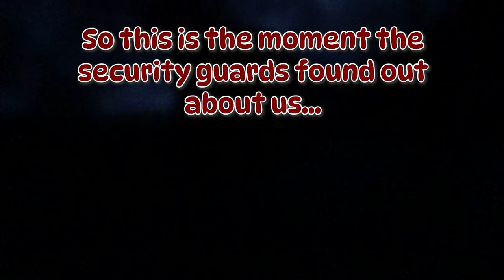Urbex Gone Terribly Wrong!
So we went to Sanatorium Du Basil, hoping we could still visit it. Yet it did not go as planned and the security guards came after us.
We still did try to make the best video possible, but it was hard, our apologies for it. Urbexing just isn't always that easy, especially when there are cameras and security guards stalking you.